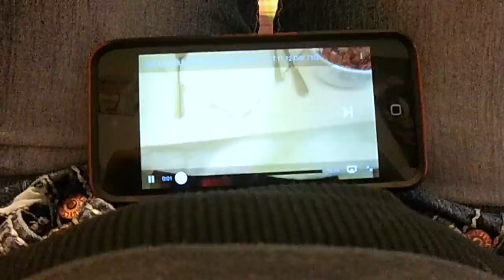Love Youtube (February 10th 2014 Vlog 885)